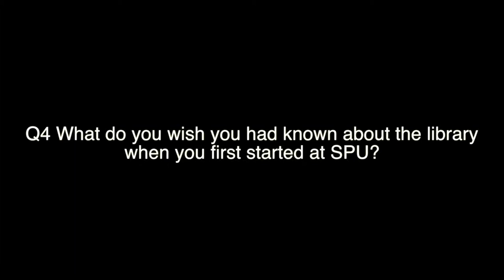I Love the Library